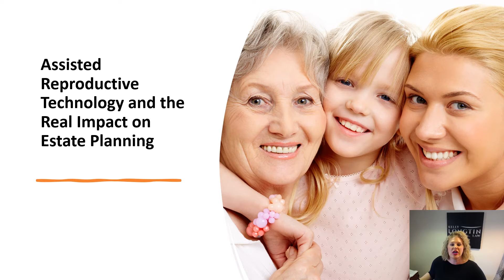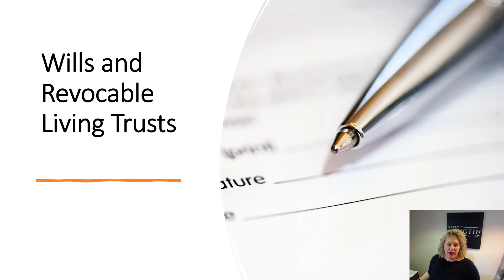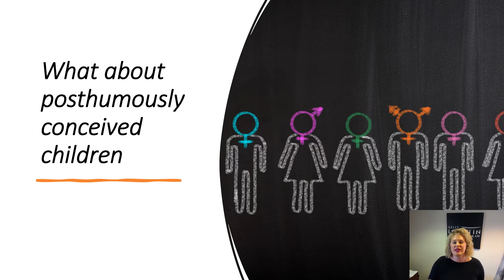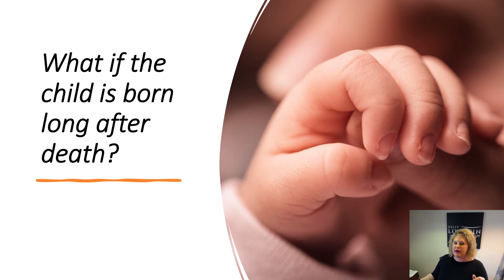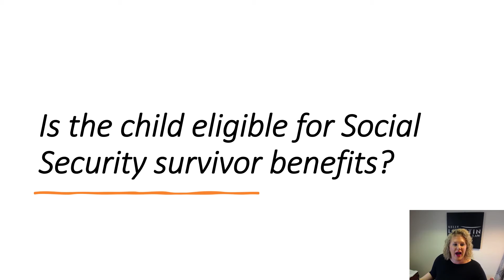Assisted Reproductive Technology and the Real Impact on Estate Planning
ART can provide a solution for those who are struggling with infertility, interested in avoiding passing on genetic risks, or want to store genetic material for later use, as well as for same-sex couples who want to have children. Although it may be surprising, ART is an issue that could have a major impact on estate planning for families seeking to have children through its use.